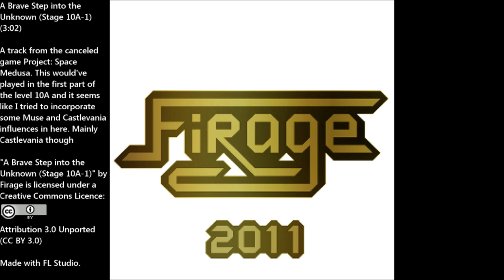A Brave Step into the Unknown (Stage 10A-1)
A track from the canceled game Project: Space Medusa. This would've played in the first part of the level 10A and it seems like I tried to incorporate some Muse and Castlevania influences in here. Mainly Castlevania though